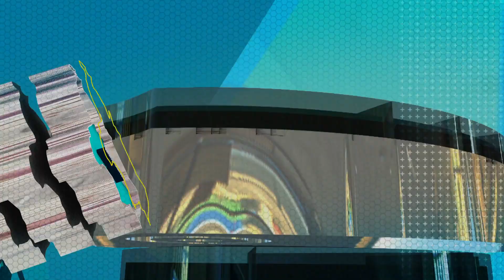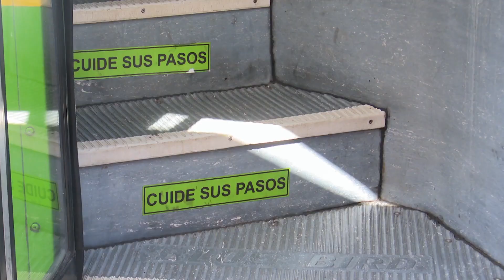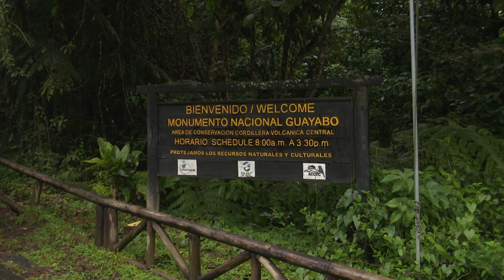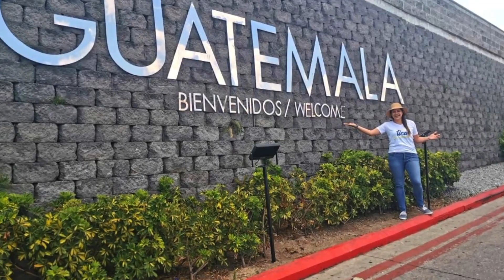Costa Rica Noticias Regional - Miércoles 03 Febrero 2021